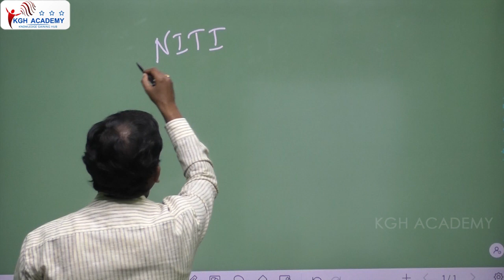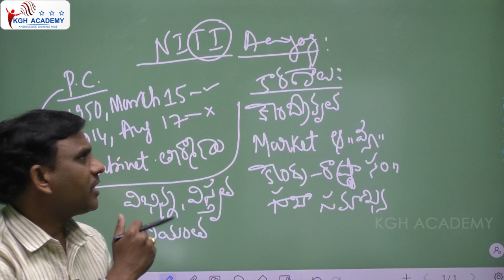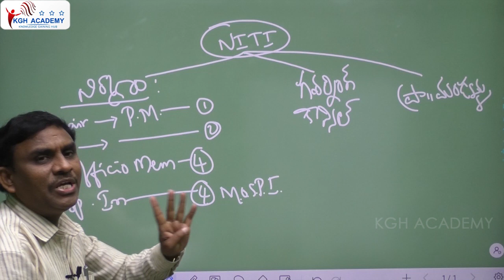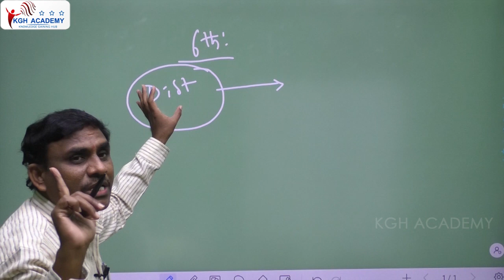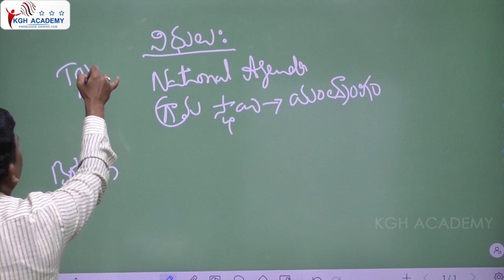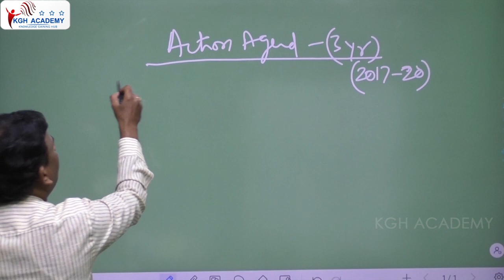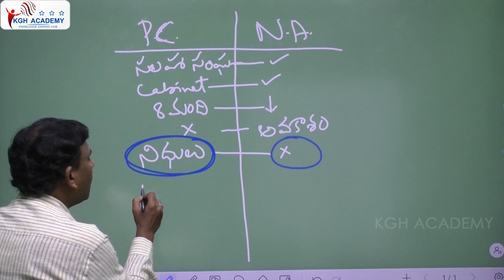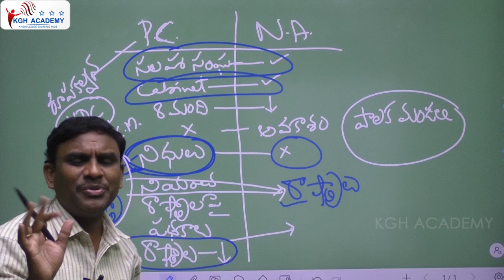నీతి ఆయోగ్.....BY ALLADI ANJAIAH SIR....